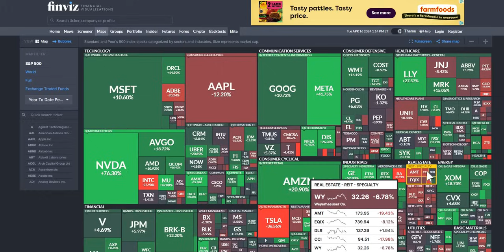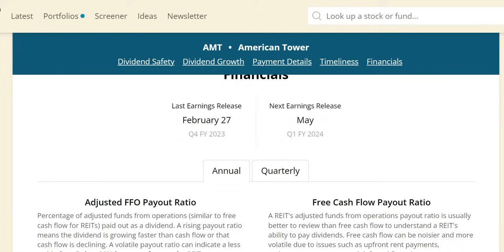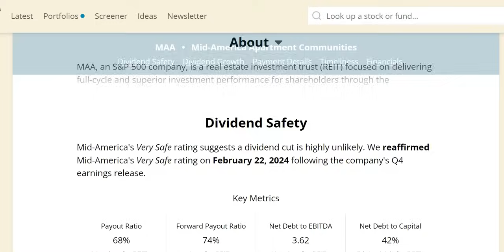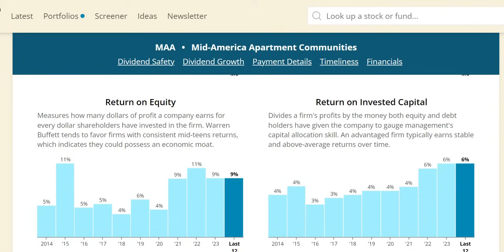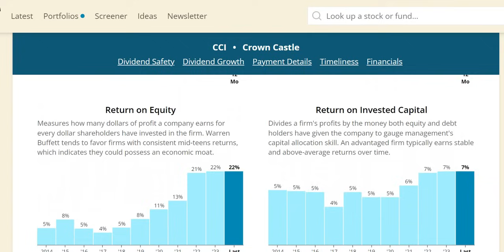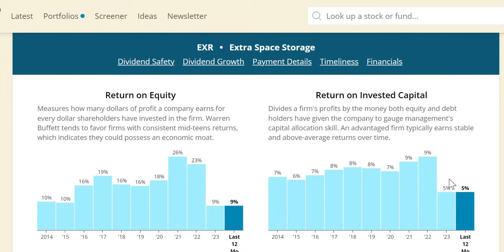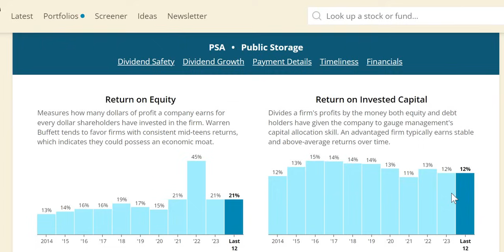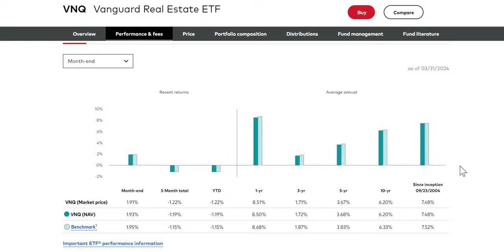These REITs Are Getting CRUSHED! | Time To BUY?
In this video we will analyse undervalued REITs that are getting crushed using our 4 valuations methods to get to our intrinsic value. We will then apply a margin of safety to get to our acceptable buy price.